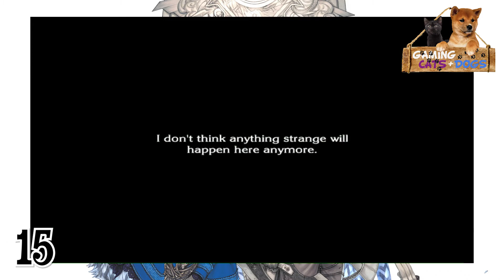The Last Story Part 15 Horace's Greatest Treasure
Halloween came early this year! We explore a haunted mansion filled with bats, armors, and even a vampire! All in search of Horace's greatest treasure!